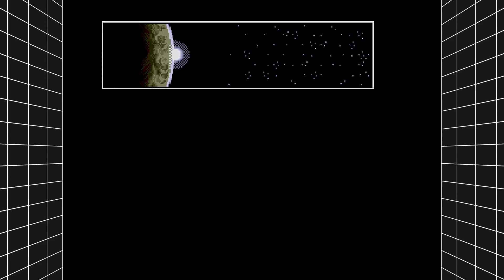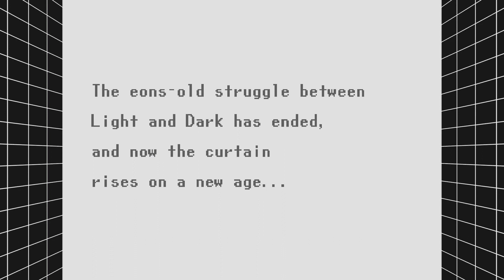The Ending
The end of Phantasy Star 4. These are the final scenes of a Phantasy Star game taking place in the Algol System